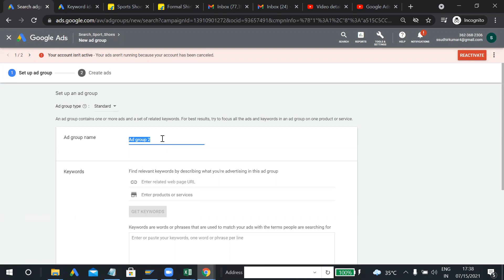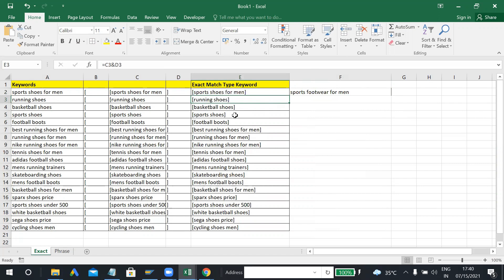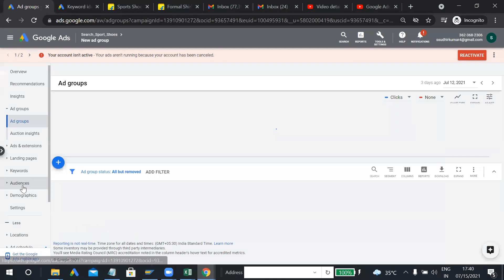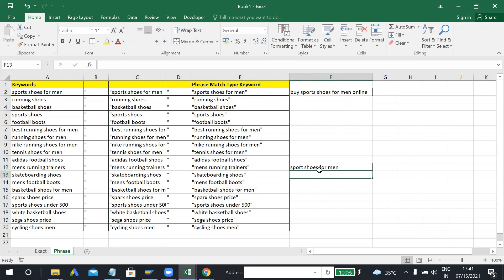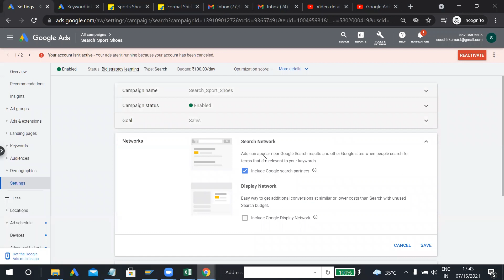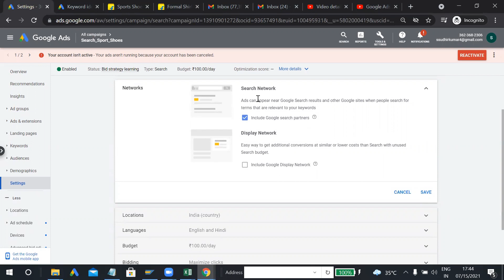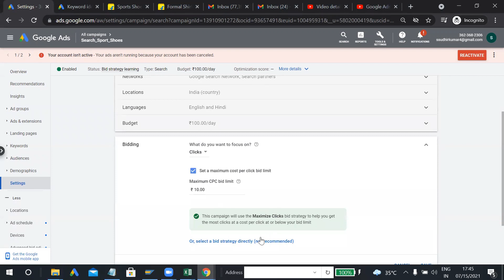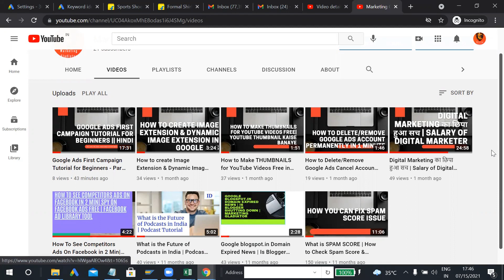Google Ads First Campaign Tutorial for Beginners - Part 2 || Hindi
In this video, learn everything about Google Ads (AdWords) || Learn in Hindi, and create Google ads Campaign. I am making an ads campaign in for Beginners, so after seen this video you can easily create a Google ads Campaign.

Digital Marketing का छिपा हुआ सच | Salary of Digital Marketer | Myths About Digital Marketing

How to create Image Extension & Dynamic Image Extension in Google Ads